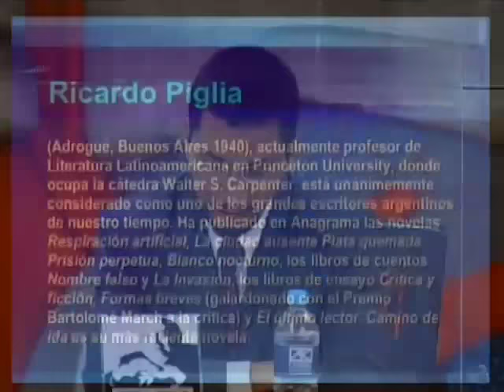Conversación con RICARDO PIGLIA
Conferencia de Ricardo Piglia ¿Qué será la literatura? sobre las relaciones entre la escritura, la tecnología y la lectura a través de la historia, seguida de un diálogo con estudiantes sobre su obra literaria.